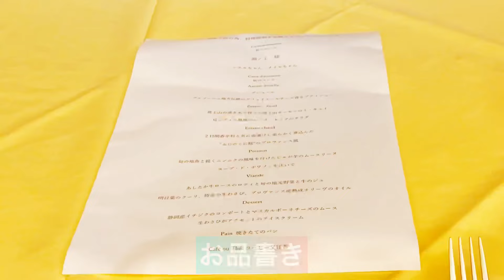犬旅【四季の蔵】2日目 後編・愛犬と温泉!天然かけ流し湯で、ワンちゃんは？？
ワンちゃんが入れる天然掛け流し温泉にワンちゃんは？ホテル『四季の蔵』
【2日目の後編】愛犬と温泉旅！たくさん遊んでたくさん食べて❤️大満足の旅行になりました(^^)
【登場人物】
★シエル♀パピヨン（1歳）
★メイル♀ポメラニアン（1歳）
【関連動画】
〇犬旅【コレドール湯河原 Dog &Resort】1日目 七里ガ浜【パシフィックドライブイン】

〇犬旅 【コレドール湯河原 Dog&Resort】ドッグラン満喫 2日目! 熱海 絶景カフェ【コエダハウス】

シエル&メイルちゃんねる をご覧いただき、ありがとうございます。